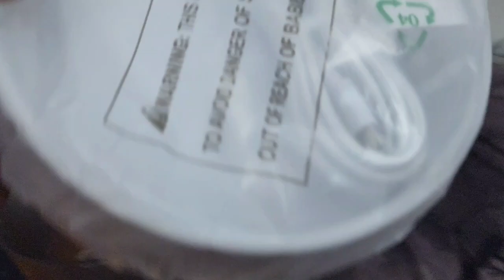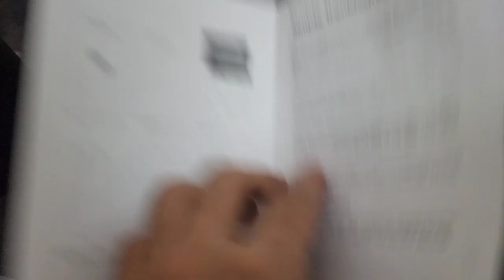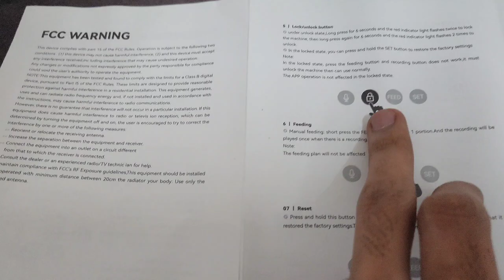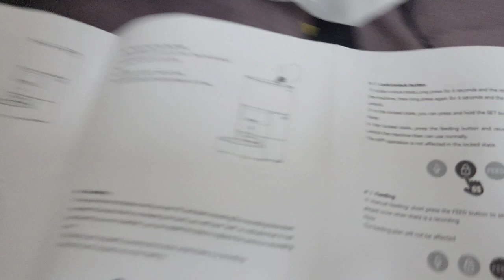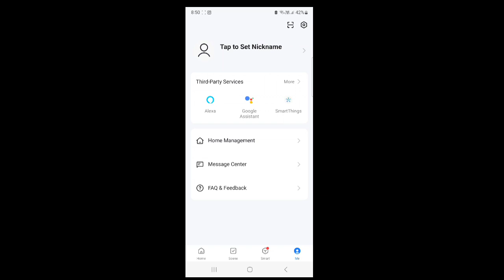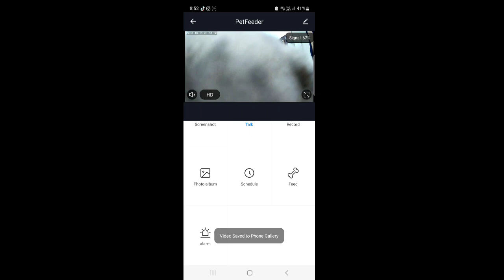Cassie Ka Automatic Feeder 🥰😍